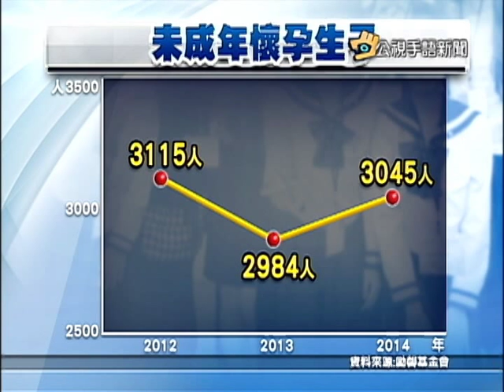20150803 公視手語新聞 近22萬名青少年 已有首次性經驗